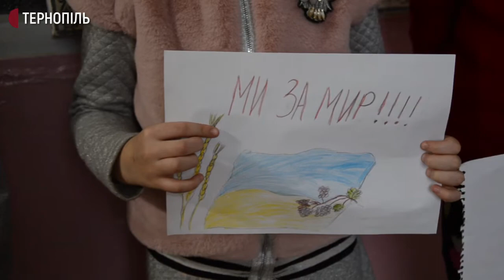Тернопільські волонтери зібрали військовим близько трьох тонн допомоги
Близько трьох тонн гуманітарної допомоги для бійців російсько-української війни та жителів Донеччини й Луганщини зібрали волонтери на Тернопільщині. Про це повідомив наказний отаман Тернопільського крайового коша Володимир Мосейко.